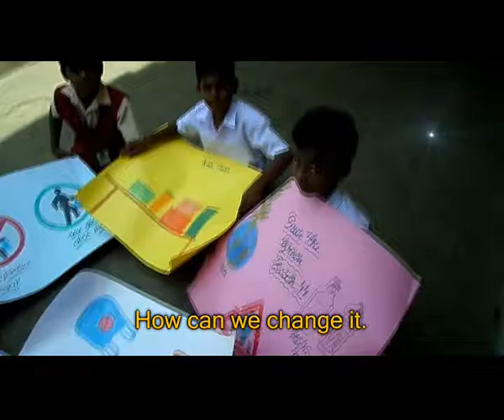PLEASE AVOID PLASTICS